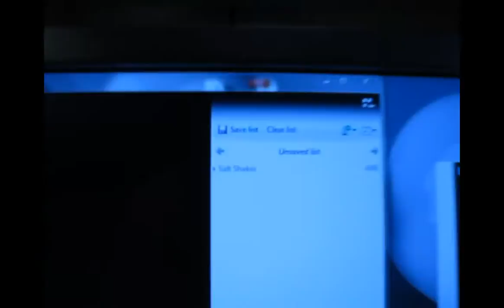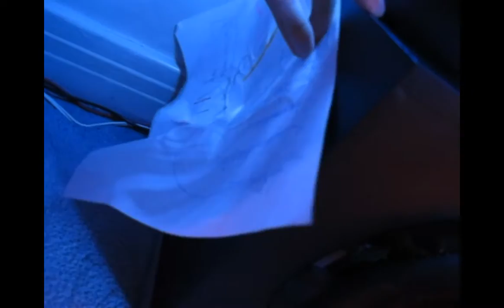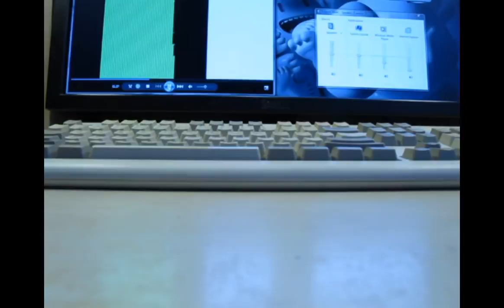Bass Test - Salt Shaker (Ying Yang Twins) with Logitech Z623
Another bass test!

This time with Salt Shaker, one of my Ying Yang Twins' favorite!